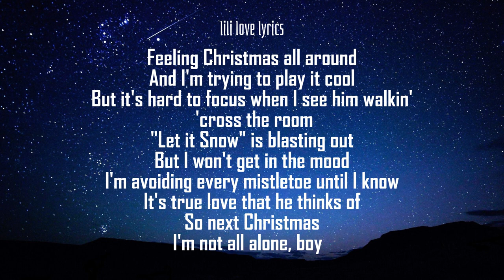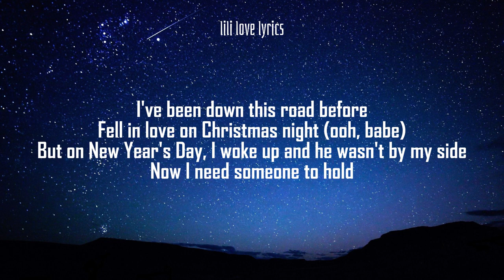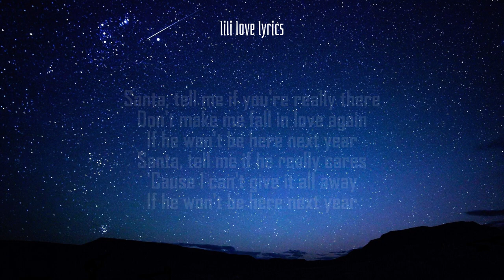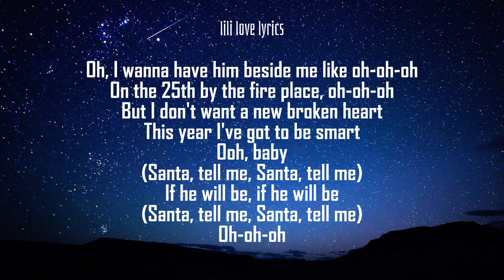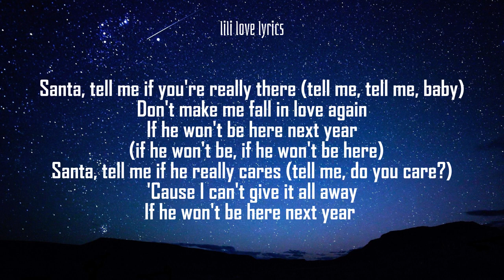Ariana Grande - Santa Tell Me (Lyrics) | lili lover lyrics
Lyrics:
Santa, tell me if you're really there
Don't make me fall in love again
'Cause I can't give it all away
But it's hard to focus when I see him walkin' 'cross the room
Fell in love on Christmas night (ooh, babe)
Be my fire in the cold (yeah, yeah)
Or if it's true love that he thinks of (of)
I'm not all alone, babe
On the 25th by the fire place, oh-oh-oh
Ooh, baby
(Santa, tell me, Santa, tell me)
If he will be, if he will be
Oh-oh-oh
Santa, tell me if you're really there (Santa, tell me, 'cause I really care)
Santa, tell me if he really cares (tell me, tell me, boy)
Santa, tell me if you're really there (tell me, tell me, baby)
If he won't be here next year (if he won't be, if he won't be here)
Santa, tell me if he really cares (tell me, do you care?)